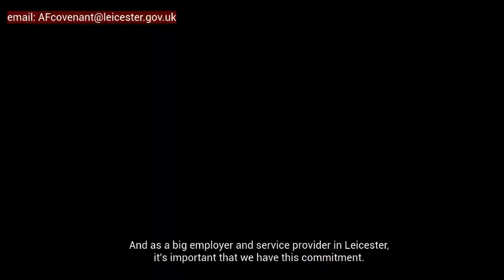Armed Forces Covenant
On 23 June, Leicester City Council will be re-signing the Armed Forces Covenant. Find out more about the Covenant, and what it means for serving personnel, veterans and their familes.